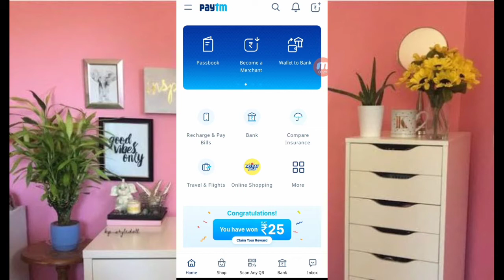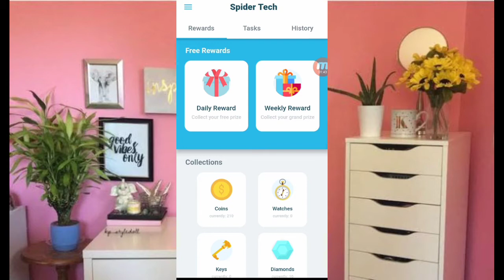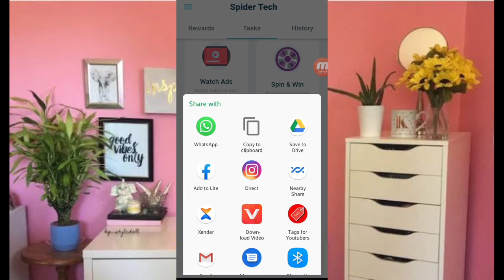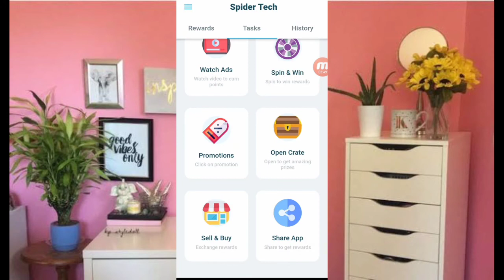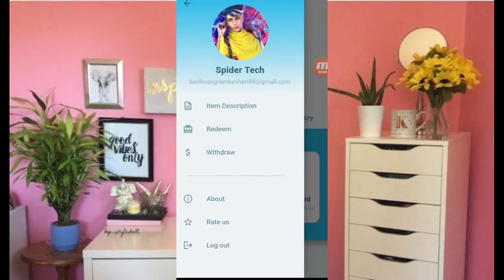Best Simple Earning Apps For Android 2020 | Sangram World | Earn Money Online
online earning
ghar baithe income kaise kare
indian earning app
2020 best earning app
top 5 earning app google tricks
how earn online in hindi
2020 best earning app